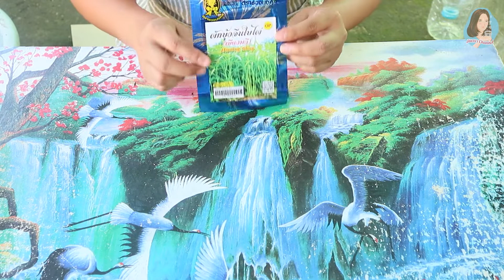ปลูกง่าย โตวัย ปลูกผักบุ้งในขวดพลาสติกแบบง่ายๆไม่ต้องรดน้ำบ่อย 15 วันได้กิน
วันนเรามาปลูกผักบุ้งในขวดน้ำพลาสติกกันคะ ปลูกง่าย โตวัย ไม่ต้องรดนำบ่อย ใช้เวลาเพียง 15 วันก็สามารถนำมาประกอบอาหารได้แล้วคะ
เพียงขั้นตอนง่ายๆ ไม่ยุ่งยาก